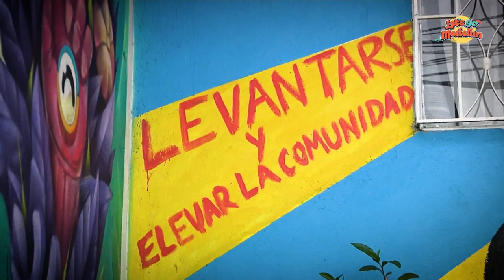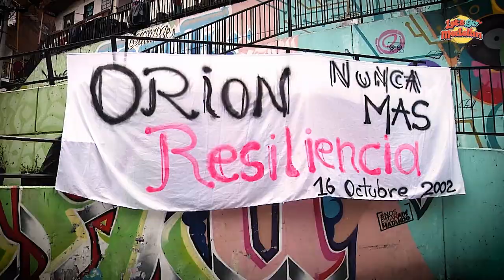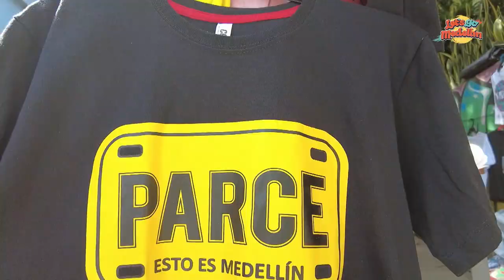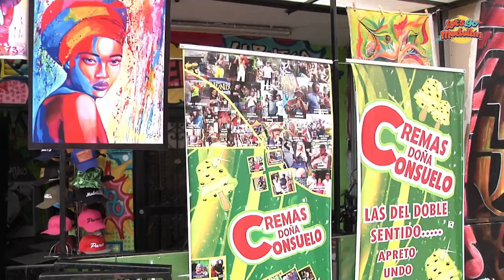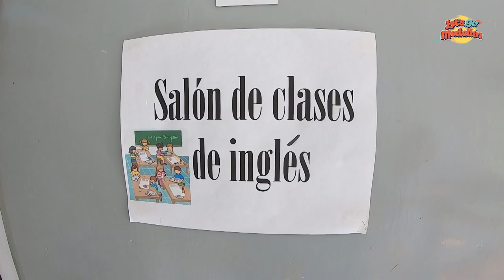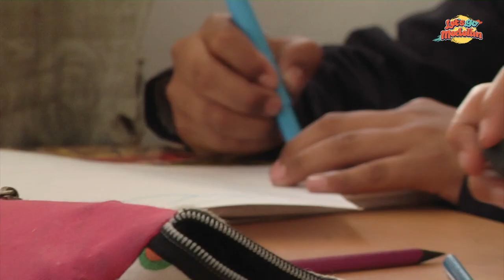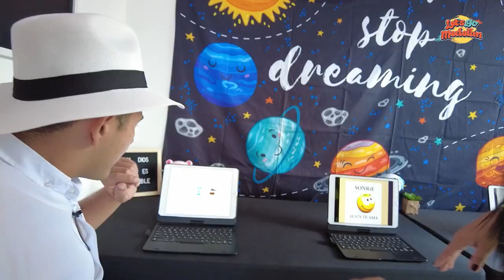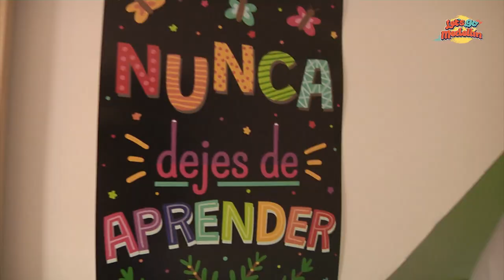COMUNA 13 SAN JAVIER (Programa Completo) - Lets Go Medellín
Cuatro periodistas visitan el Barrio San Javier,  allí conocen su historia, los lugares más conocidos y a su gente cálida y maravillosa.